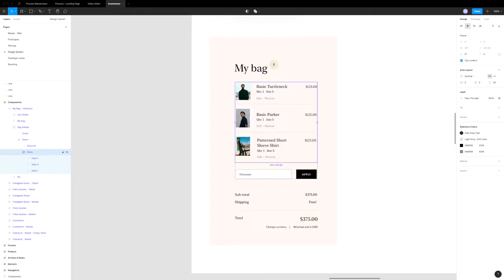Process Masterclass – Trailer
Excited to share the video trailer for the new version of my upcoming design class the Process Masterclass.

Learn an end to end design process with me. In this class we will look at UI/UX design from a holistic point of view. How to think about business objectives. How to use design thinking for user-centred design. How to build design systems. And tips and tricks in various modern design tools to solve problems. Learn from A—Z, compare your process with mine.